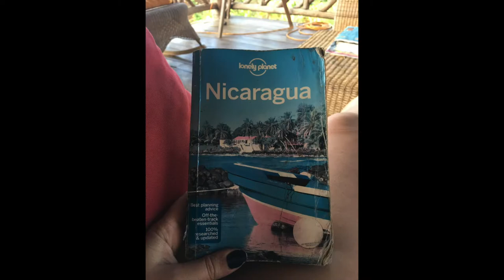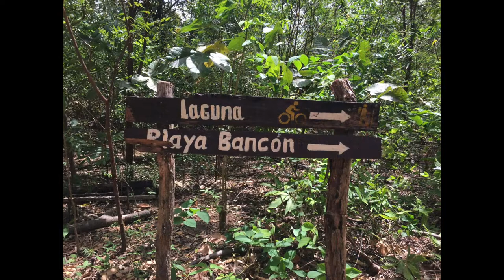Nicaragua Backpacking 2018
Notre voyage au Nicaragua (Léon, San Juan Del Sur, Ometepe, Granada et Little corn Island), février 2018

Chansons :
The night -Avicii
Baby - Bakermat
Overload -Life of Dillon